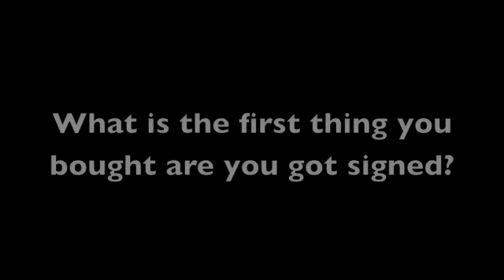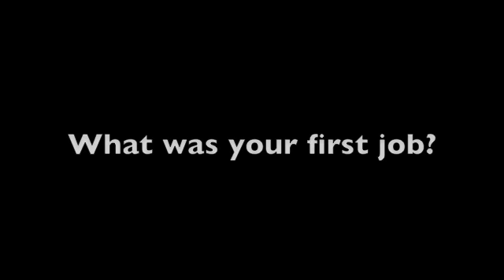Marc Krauss - Visalia Rawhide #25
Marc Krauss 2010 Visalia Rawhide